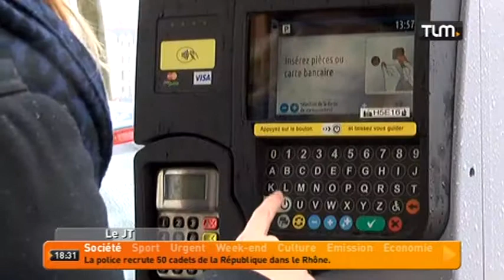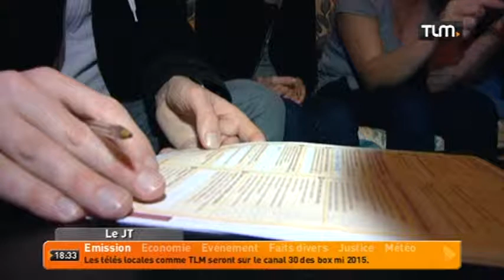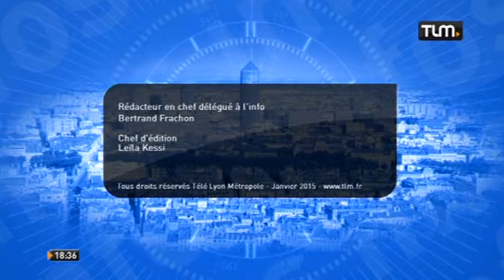TLM - Le JT Soir du 21/01/2015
Sites webs/blogs, copiez cette vidéo avec le bouton "Intégrer" !